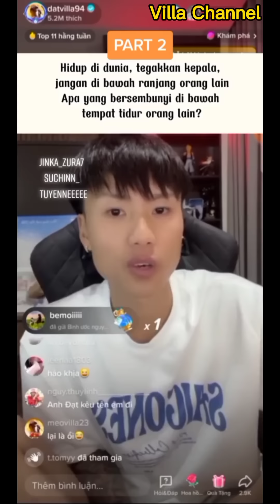Phần 2 Đạt Villa Nói Cho Axit Biết Khỏi Phải Đố Kỵ Ganh Ăn Tức Ở Nữa Nhé Ai Cũng Từng Có Mối Tình Cũ